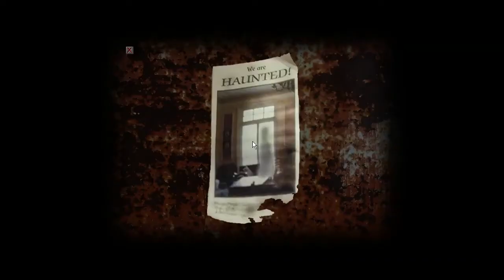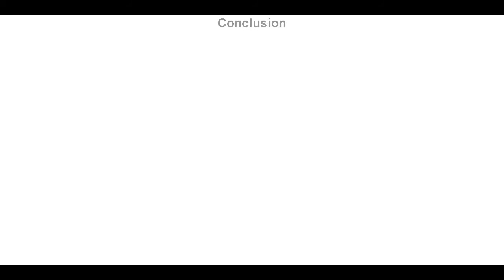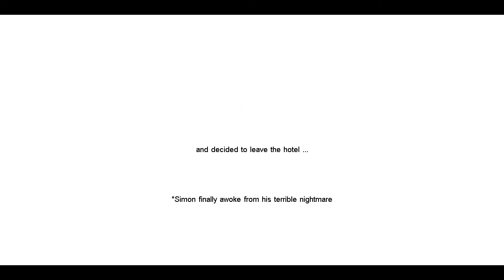FastWalk/Cry Of Fear Campaign: Hotel Terror. /no commentary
Архив 21 Июл. 2019 г.

Hi friends, this is a video about the game Cry of Fear.